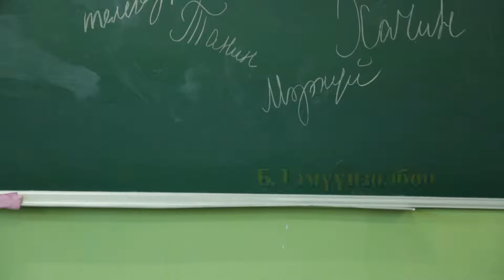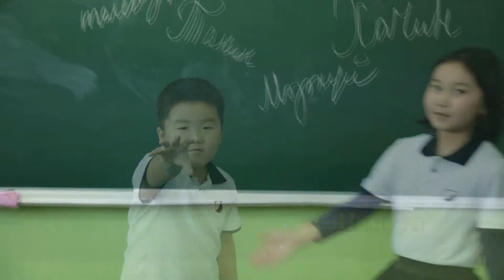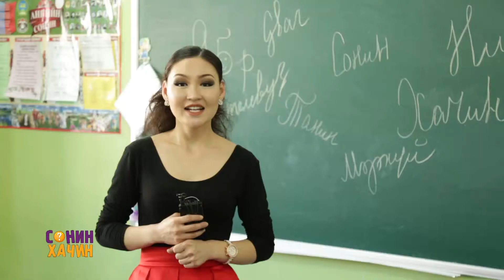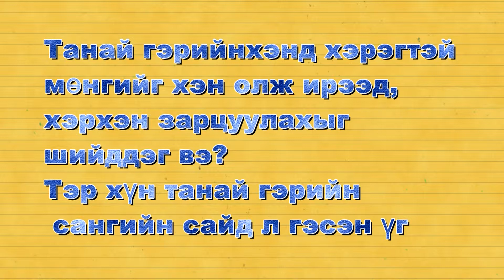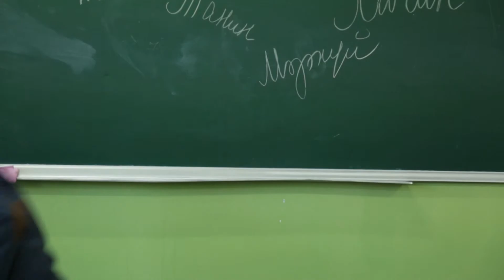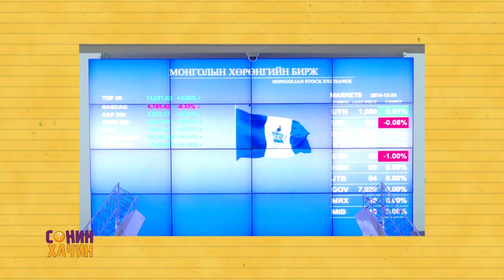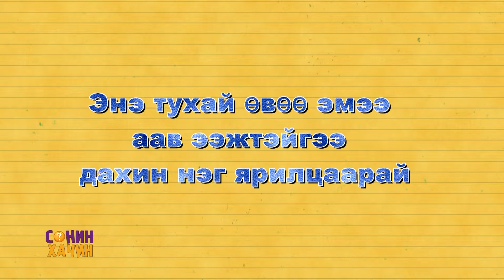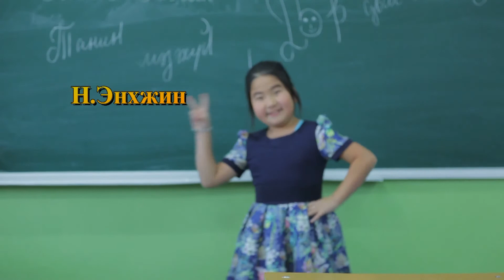sonin hachin 2016 2 19 END